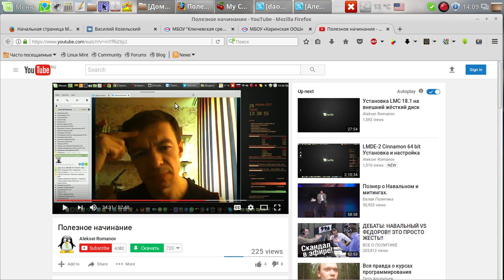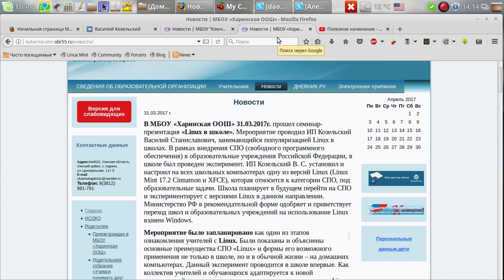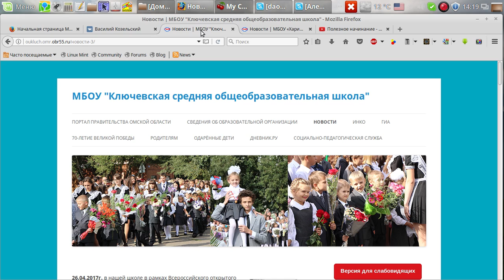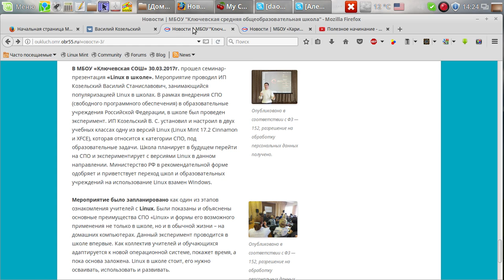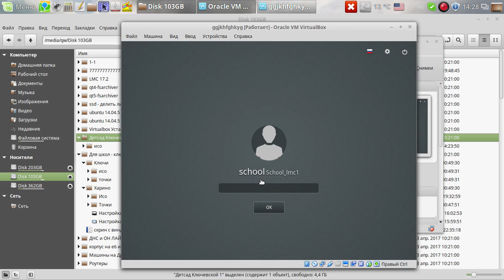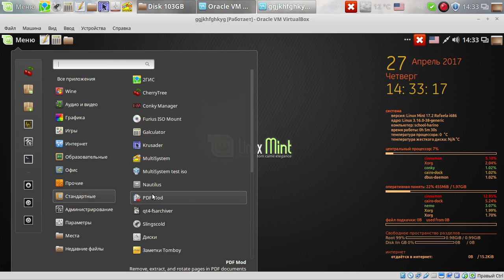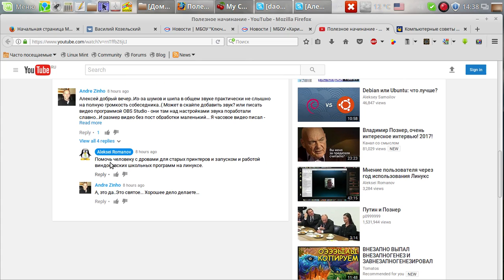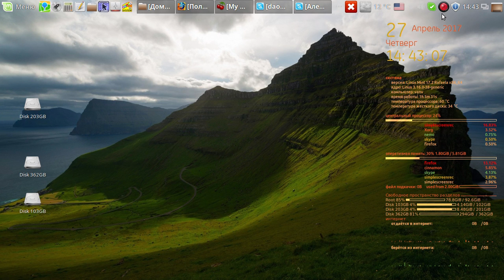Полезное начинание для предпринимателей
Мой сайт Полезное начинание для предпринимателей